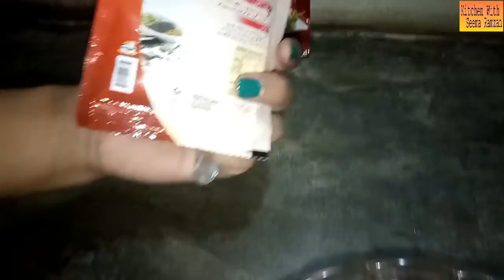Kaleji Tikka Par Recipe /Easy Recipe / Kitchen With Seema Ramzan